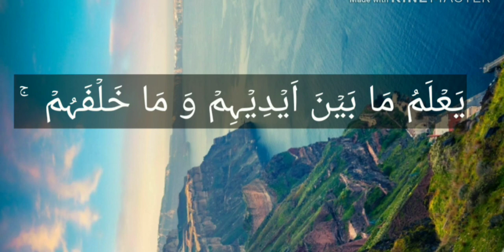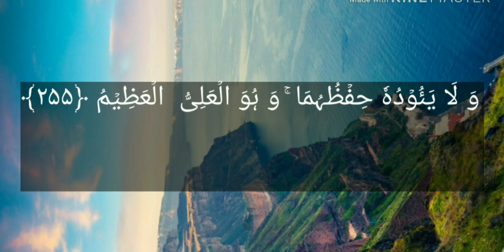Ayat al kursi /Relaxing recitation by Mishary al afasy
A small video making with lots of hardwork.
•Share with ur friends nd family
•Comments if u want more surah